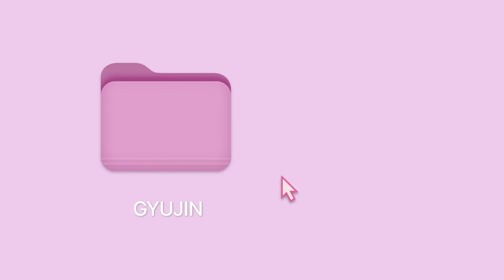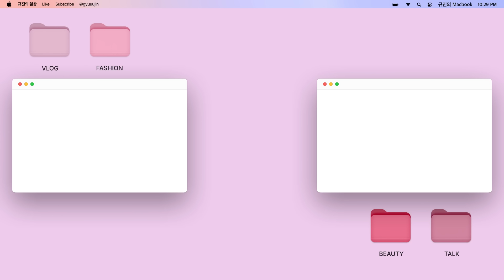꾸밈정도 3단계 변화 메컵부터 룩까쥐 다 보여줄게✌🏻 근데 이제 긱시크로다가 👓៹꙳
규동이들 ! 요번 영상은 제가 인스타 보면서 꼭 따라해보고 싶었던 여자들의 꾸밈 3단계 변화과정을 담아왔어요 흐흐
날씨도 요번 주말 이후로 급 가을이 찾아온다고 해서 긱시크 느낌으로다가 3단계를 꾸려봤는데요 가을미 낭낭한 메이크업과 여기에 어울리는 룩까지 준비해봤어요🧋
빈티지 누드톤의 컬러에 포슬포슬 블러리한 느낌의 메컵해주고, 긱시크 룩까지 매칭해주니 핀터레스트 웅니들 따라잡기,, 조금은 된 것 같아요? ✌🏻🤎

1단계는 출근하거나 학교 갈 때 따라하기 좋고, 2단계는 출근 후에 약속까지 있을 때 ! 마지막으로 3단계는 주말에 성수동에서 데이트 있는 날에 찰떡입니다요 -!
규동이들도 원하는 단계로 따라해보시면 좋을 것 같아요 !!!

오늘 제가 립과 치크로 사용했던 컬러그램 누디 블러 틴트는 요기서 구경하실 수 있구 !
~9/30 까지 진행하는 올리브영 단독 프로모션도 놓치지 마세요
오프라인 10,000원 ‣ 8,900원 (11%할인)
2개 이상 구매시 10% 추가 할인으로 1개에 8,010원
온라인 10,000원 ‣ 8,400원 (16% 할인)

누디립 발라줄 때 필수코스인 오버립 메이커도 구경해보구 가셔요 🛒